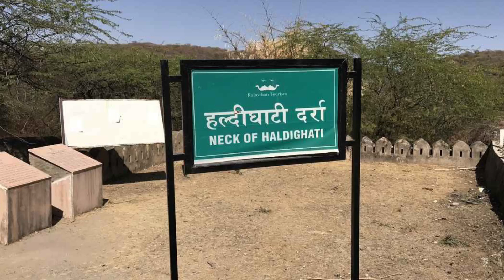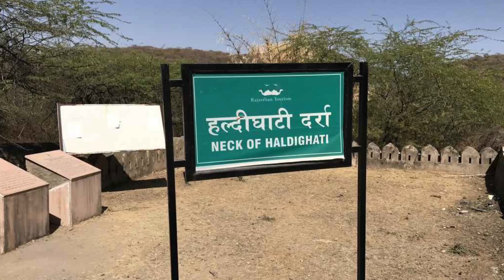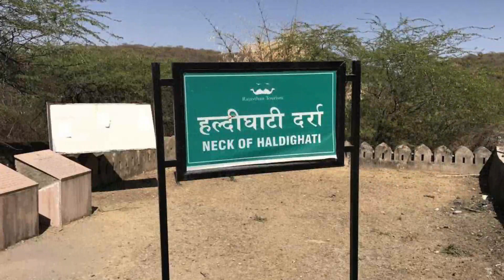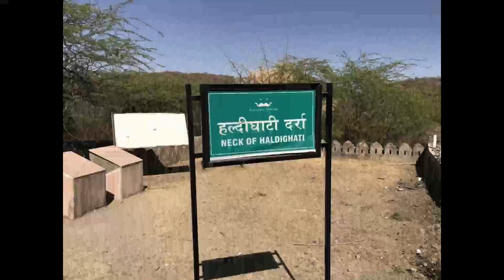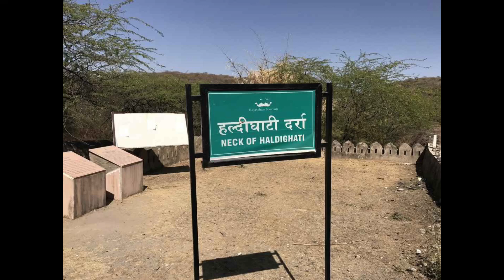अकबर का जीवन परिचय || महाराणा प्रताप||Battle of Haldighati|| Jodha Akbar serial song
अकबर और महाराना प्रताब की कहानी || Battle of Haldighati || Jodha Akbar serial song

kyon kyon kabhi Akbar Maharana Pratap ko pakad nahin Paya
भारत का मध्यकालीन इतिहास
अकबर और महाराणा प्रताप का युद्ध
जोधा अकबर की कहानी
अकबर की कहानी
महाराणा प्रताप और अकबर में कौन महान था
Jodha Akbar serial today episode